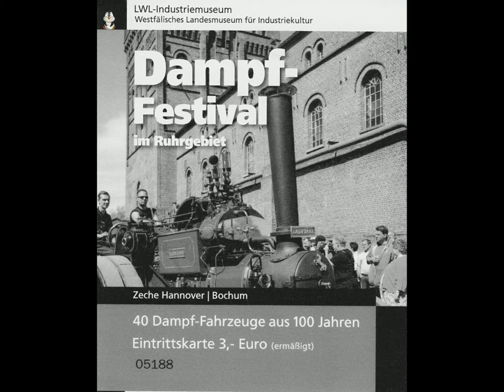Dampffestival 2017 in Bochum